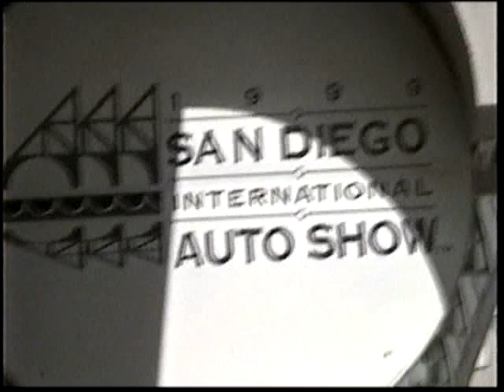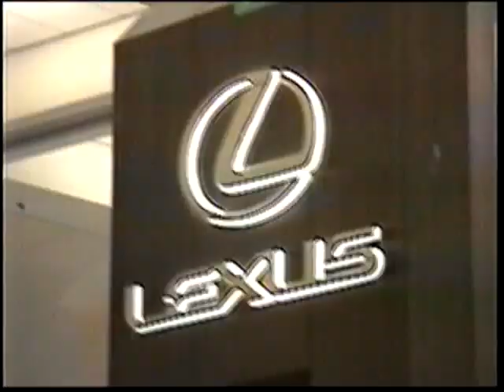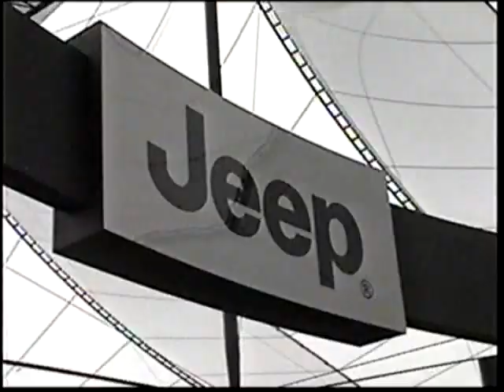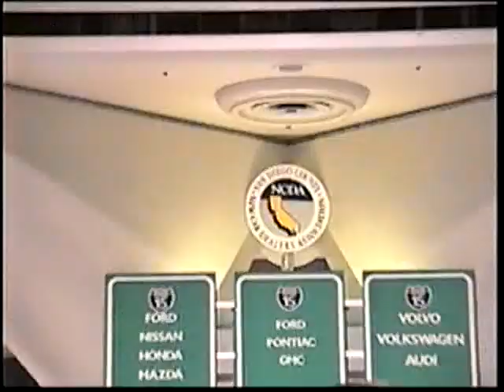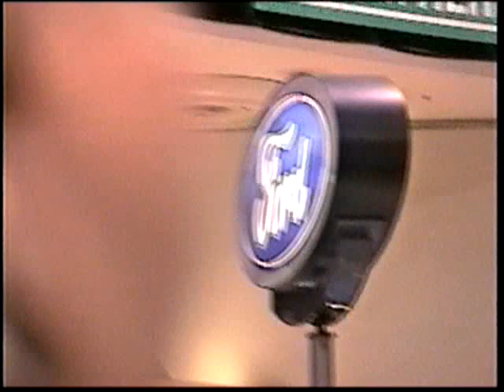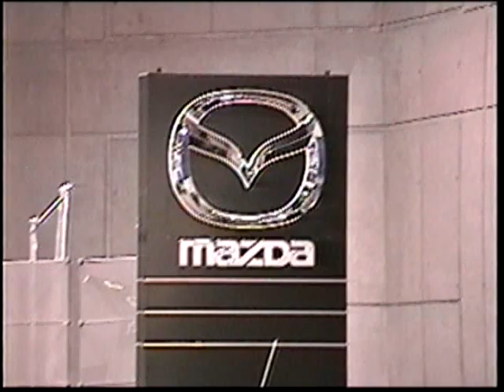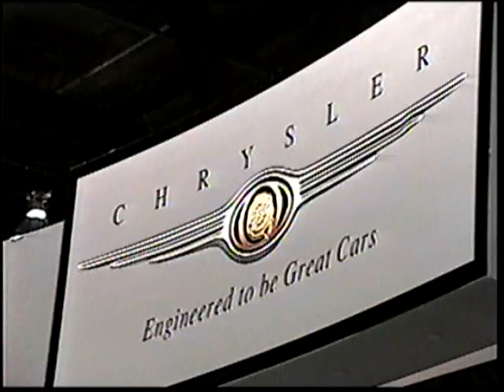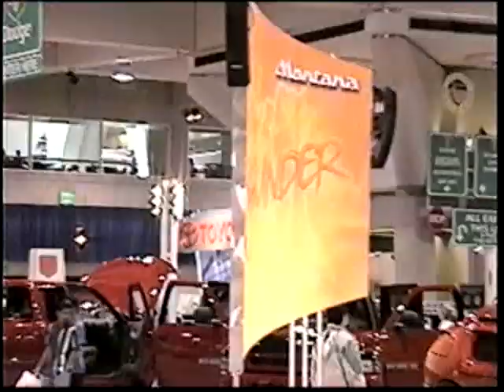San Diego International Auto Show (1998)